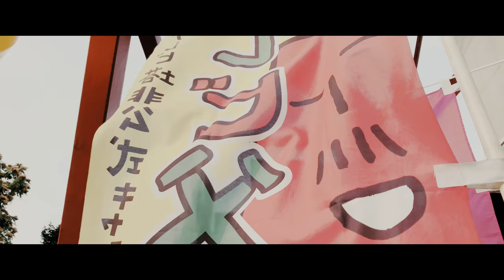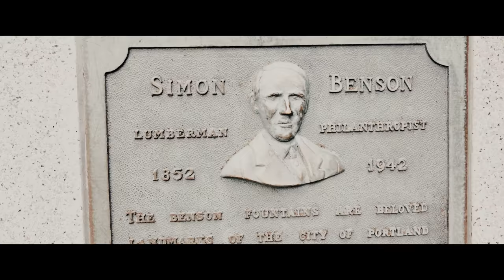SAPPORO LOG #11 2017.10.6 Odori Park［4k］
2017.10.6の大通公園の様子です。

カメラ：iPhone 8 Plus
アプリ：FiLMiC Pro V6 (4k 24fps/Log mode/FiLMiC Extreme)
編集ソフト：Final Cut Pro 10.3（FCPX LUT Loader）
LUT：k tone vintage kodachrome.cube
使用音源：Claude Achille Debussy：Suite Bergamasque　3. Clair de Lune （ドビュッシー：《ベルガマスク組曲》より 3. 月の光） 「クラシック名曲サウンドライブラリー」